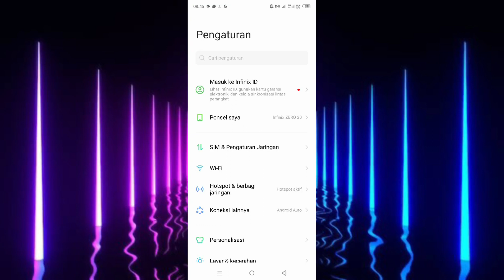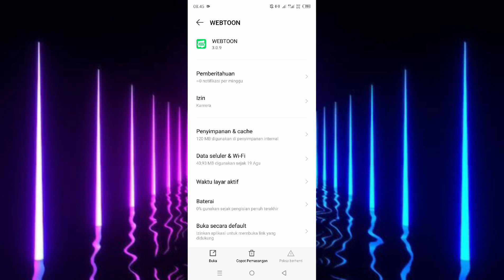Cara Mengatasi Webtoon Keluar Sendiri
di video ini saya membahas cara mengatasi webtoon keluar sendiri, langsung saja simak videonya.